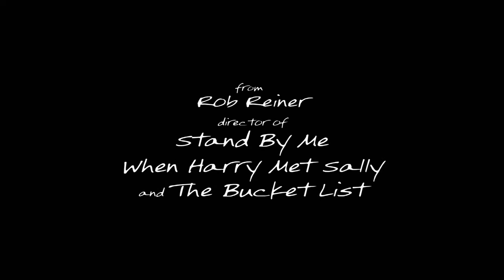Flipped Theatrical Trailer [HD]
Director: Rob Reiner
Release Date: 6 August 2010
Genre: Comedy | Drama | Romance
Studio: Random House
Cast: Morgan Lily, Aidan Quinn, Madeline Carroll, Stefanie Scott, Callan McAuliffe, Kevin Weisman

Plot: Two eighth graders start to have feelings for each other despite being total opposites. Based on the novel "Flipped" by Wendelin Van Draanen.